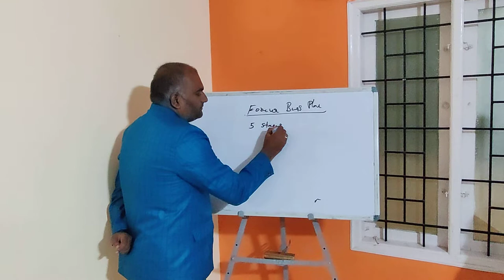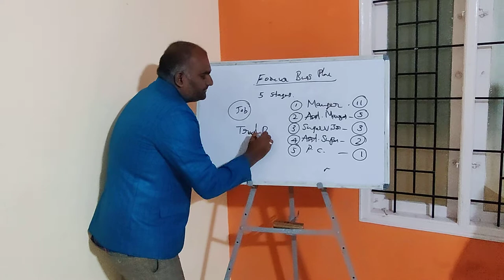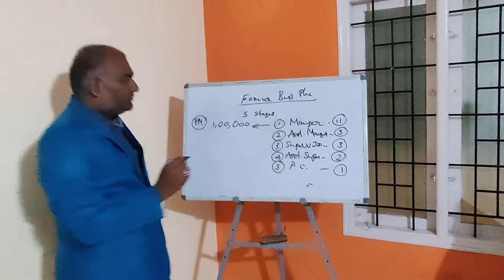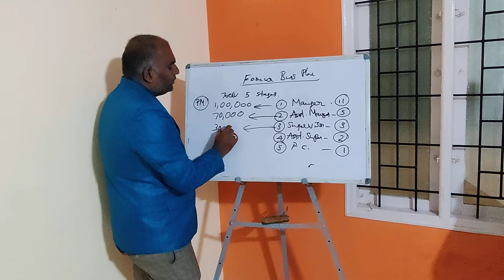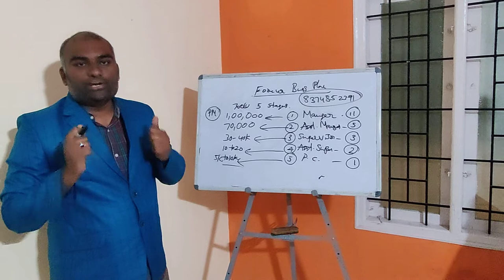Forever living Business plan -Telugu-Rolf kipp Raja prakash Banglore-Work from 🏠 Home